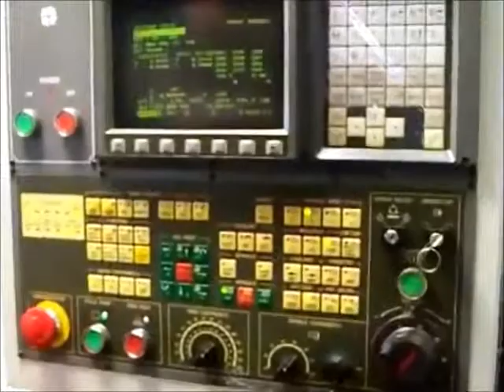Hwacheon Hi-Tech200A Used CNC Lathe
Hwacheon Hi-Tech200A